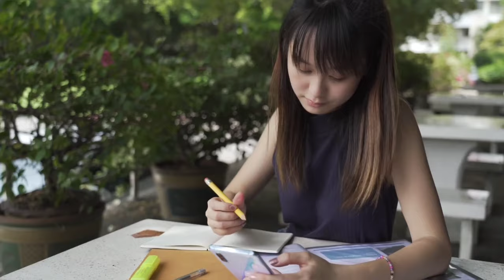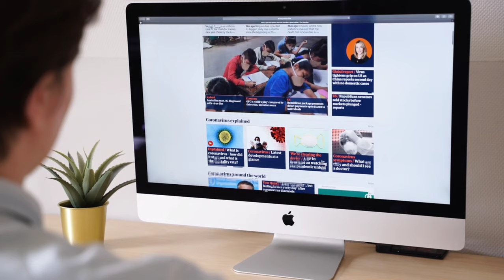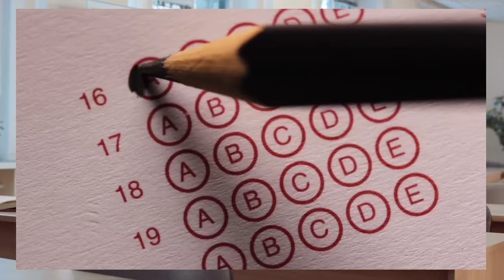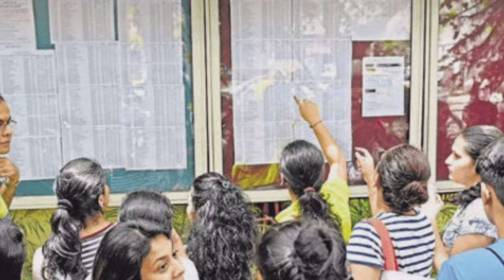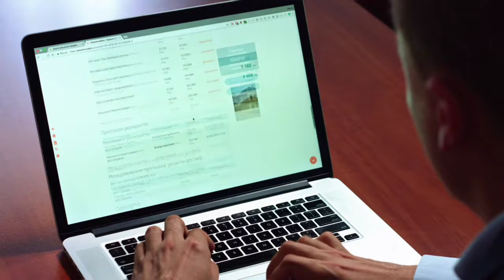How To Become a Railway Goods Guard - [Hindi] - SmartThink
Goods Guards and other posts in the hierarchy in Operating section (Brakesman, Passenger Guard, Senior Passenger Guard, etc.) are very important posts in terms of traffic movement for Indian Railways. This article discusses eligibility and selection procedure of Goods Guards in Indian Railway.

🎶 Background Music from Youtube Audio Labrary or Sometimes by Me.